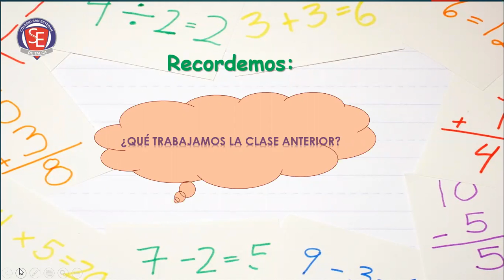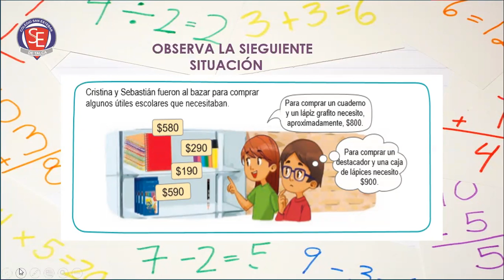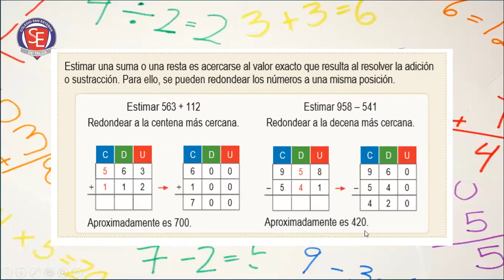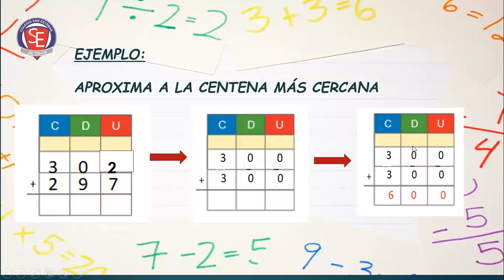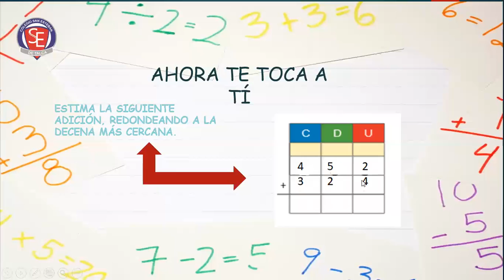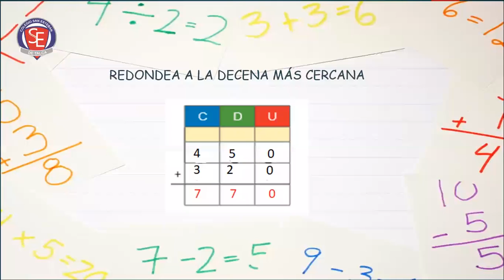clase 2 de matemática 4°A 6 de mayo 2020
Estimar sumas y restas aplicando redondeo.